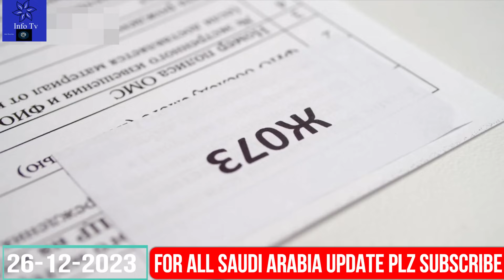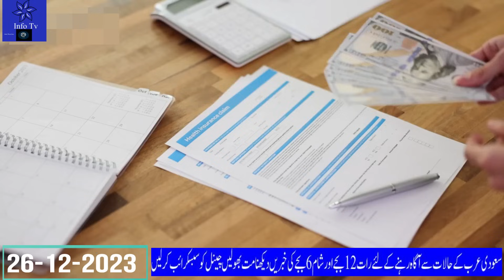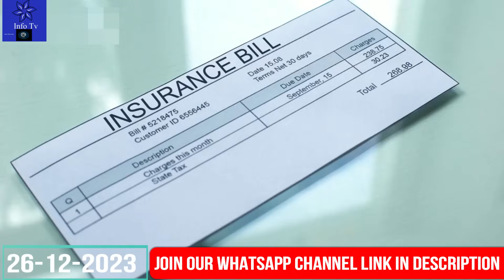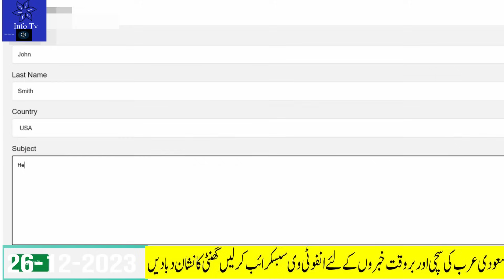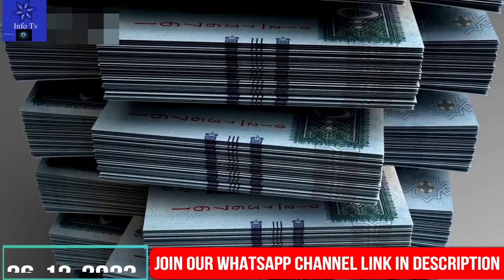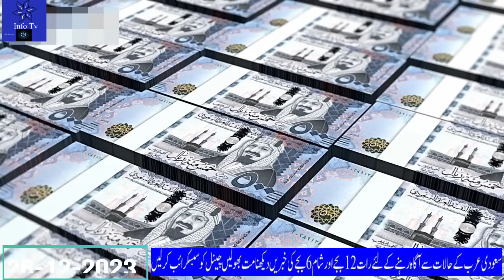7 Most Important Saudi News Today Urdu Hindi | Domestic Worker Insurance Mandatory from 1st February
7 Most Important Saudi News Today Urdu Hindi | Domestic Worker Insurance Mandatory from 1st FebruaryJoin Our Whatsapp Channel
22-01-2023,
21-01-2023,